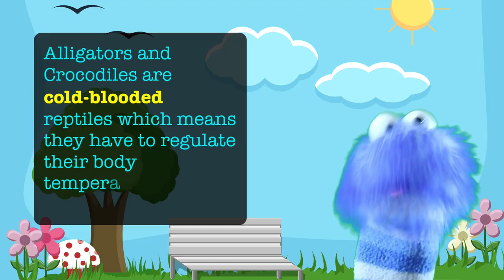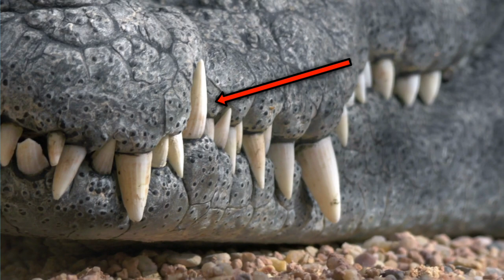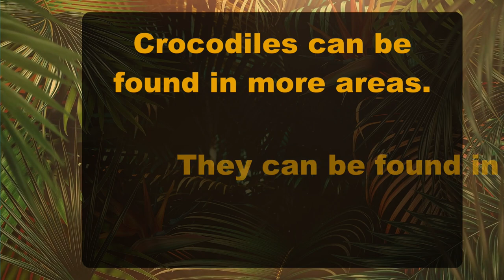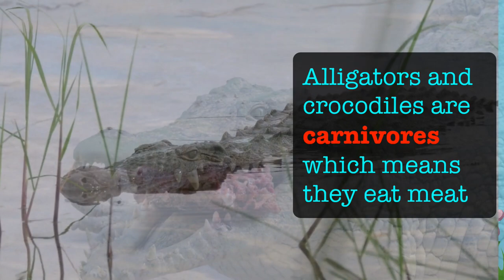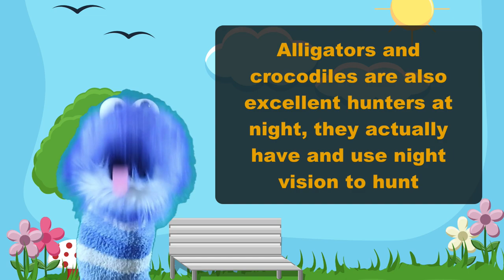Differences Between an Alligator and Crocodile | Alligator vs Crocodile - Facts for Kids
Difference Between an Alligator and Crocodile | Alligator vs Crocodile - Facts for Kids is an educational video for kids that explains the similarities and differences between alligators and crocodiles.

Here are a few facts you will learn:
*Both crocodiles and alligators have existed almost completely unchanged for the last 55 million years.
*Alligators have wide jaws that look like the letter 'U with a broad nose
*Some crocodiles can live in saltwater as well as fresh water.